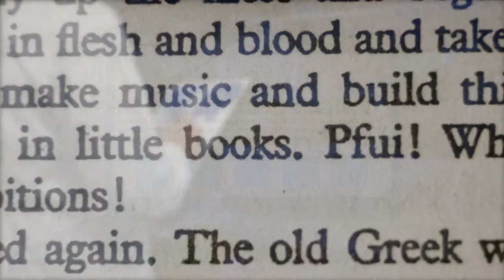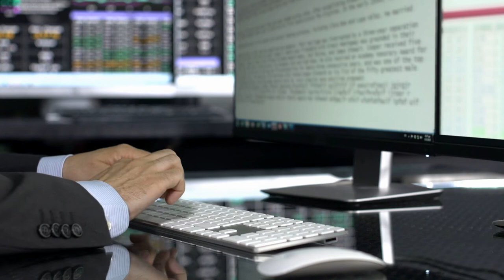REDA La escritura técnica, tecnológico científico y humanística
La escritura técnica, tecnológico  científico y humanística

Coordinador

Soporte Tecnológico